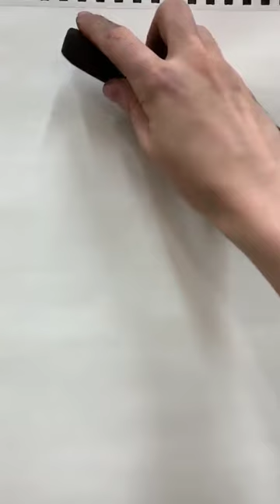Creative And Unique Art - Daily Art Tiktok #20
Art Uniqe - Creative And Unique Art

I make fun and instructive videos for art.

Satisfying Créative Art That At Another Level 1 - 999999